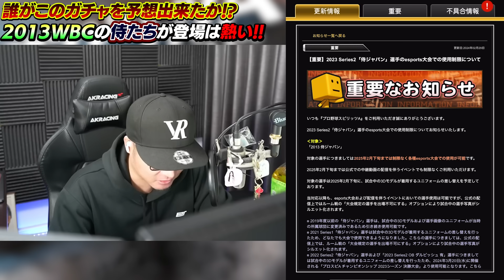ここでWBCガチャかよ！！しかも2013年WBC選手なので欲しかったあの選手が登場！絶対引くぞ！【プロスピA】# 1319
〒107-6228
【V.I.P】　宛